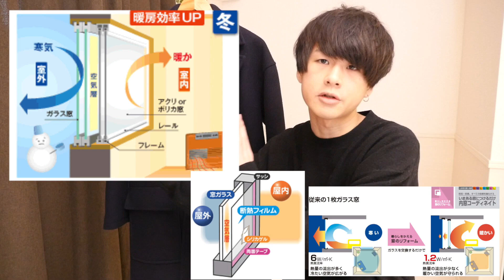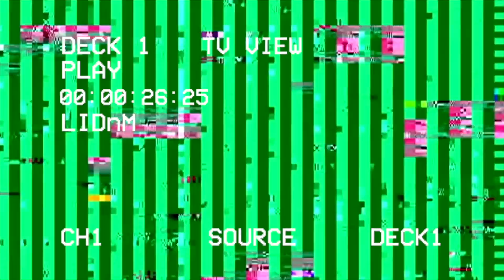オーバーコートの最高な着回し紹介しちゃいます!! 街中のお洒落な人は皆コートを着てる!? LIDnM(リドム) エアーメルトンオーバーコート!!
この動画で紹介した黒スキニーがグレードアップして新登場!!(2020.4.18 リリース!! )

LIDNM / ISKO HI-STRETCH SKINNY
¥ 6,600 - tax in 27inch着用

・げんじのInstagram
最新のファッションが知れちゃいます!!

【げんじ】
身長 175cm
体重 55キロ
体型 痩せ型

じゃあʕ•ᴥ•ʔ